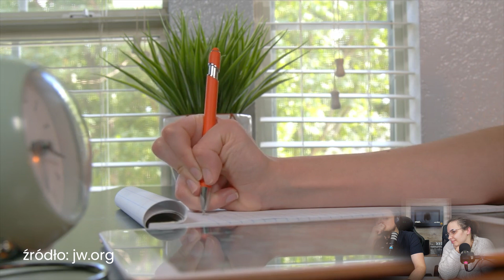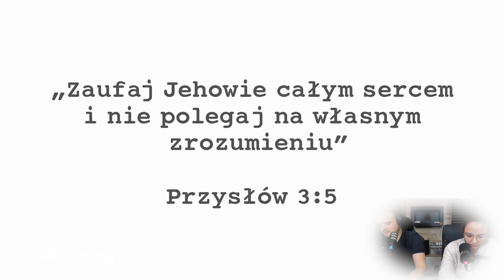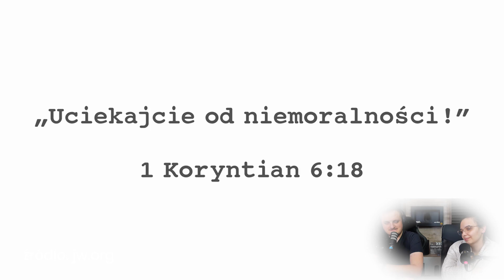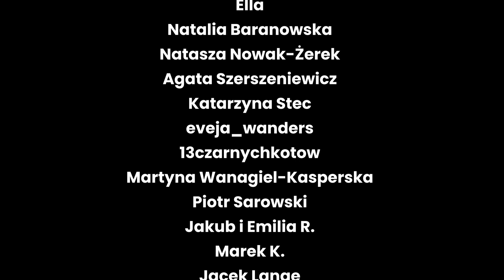Zakaz "trzymania za rączkę" przed ślubem u Świadków Jehowy - 272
Dzisiaj temat delikatny, który na pewno przydałby się świadkowskiej młodzieży, a niestety znów młodzi świadkowie dostali lekcję, że najważniejszy jest Jehowa. Zamiast uczyć nastolatków oraz młodych dorosłych czym jest świadoma akceptacja aktywności s3ksualnej, jak uszanować niezgodę na taką aktywność drugiej strony i gdzie szukać pomocy, dostajemy odcinek, w którym dwójka młodych świadków w dziwnie zmontowany sposób opowiada o próbach, które doświadczyli. Na szczęście oboje mogli sobie przeczytać książkę dla młodzieży i cieszyć się z tego, że nie zawiedli Jehowy.

Z jednej strony materiał z telewizji świadków wydaje się przerysowany, napisany na kolanie pod tezę, a z drugiej strony żal młodych, którym nie tylko zakazuje się uczuć, ale też sugeruje się, że jeśli coś im się stanie, to zawiodą Jehowę.

📚 KSIĄŻKI 📚